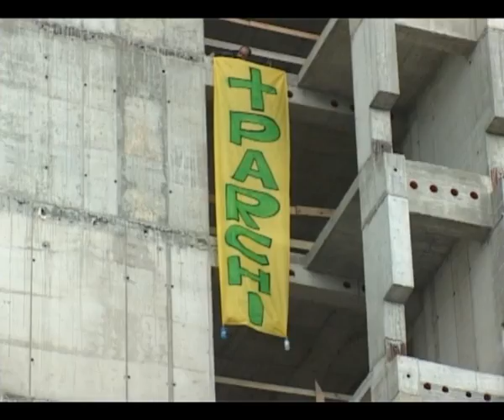Pisa, "Più parchi, meno cemento": blitz alle torri di Bulgarella